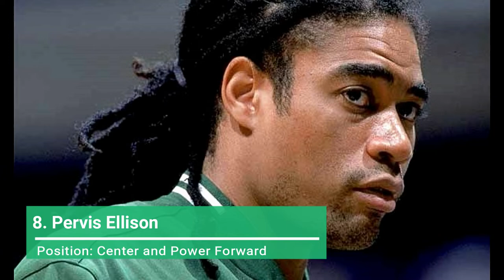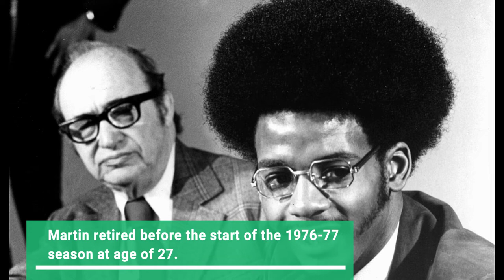Top 10 Worst Number 1 NBA Draft Picks of All Time - Greg Oden, Anthony Bennett and more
Check out top 10 worst nba draft picks of all time. Worst number 1 nba draft picks ever such as Greg Oden, Anthony Bennett, Kwame Brown, Michael Olowokandi, Joe Smith, Pervis Ellison and more are included in this video.

Here is the full list:

10. Bill McGill - NBA draft 1962
 9. Joe Smith - NBA draft 1995
 8. Pervis Ellison - NBA draft 1989
 7. Kent Benson - NBA draft 1977
 6. Michael Olowokandi - NBA draft 1998
 5. Greg Oden - NBA draft 2007
 4. Kwame Brown - NBA draft 2001
 3. Mark Workman - NBA draft 1952
 2. Larue Martin - NBA draft 1972
 1. Anthony Bennett - NBA draft 2013